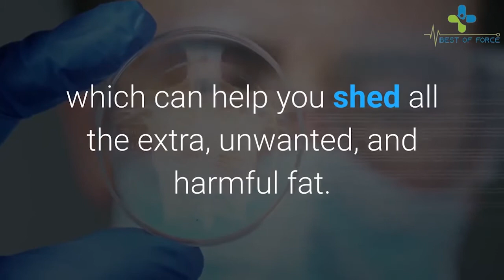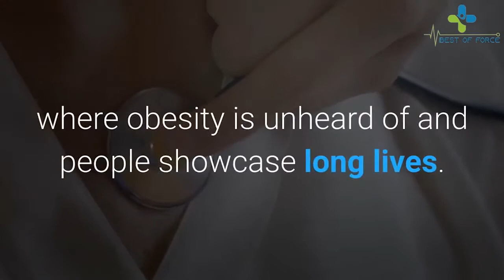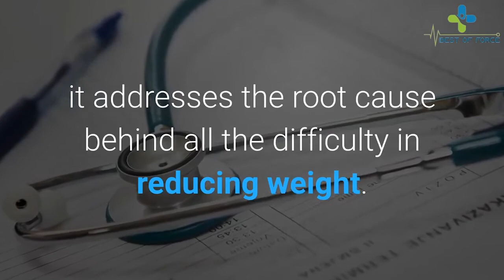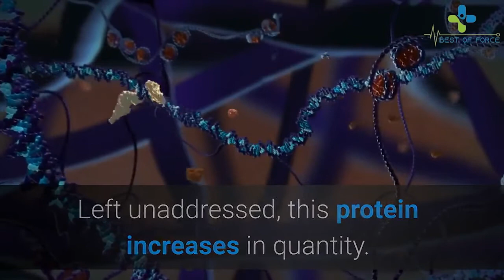The Okinawa Flat Belly, Fat-Burning Tonic.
What Is Okinawa Flat Belly Tonic and How Does It Work?
The Okinawa Flat Belly Tonic is a brand-new, one-of-a-kind fat-burning "tonic." It uses a simple 20-second Japanese tonic to help men and women burn fat quickly.

Okinawa Flat Belly Tonic: Who Buys It?
For men and women over 30 who want to reduce weight, this offer converts like crazy, especially if they've tried different diets, supplements, and training routines and failed to see long-term benefits. Then they come across the Okinawa Flat Belly Tonic and are blown away by how it helps them shed pounds.

It's the only "tonic" drink supplement for burning fat on the market. It's not a pill or a capsule-like you've seen elsewhere. That is what differentiates it from other products.

Okinawa Flat Belly Tonic helps curb hunger, helping people feel full for longer, giving the body the nutrients it needs to stay healthy.